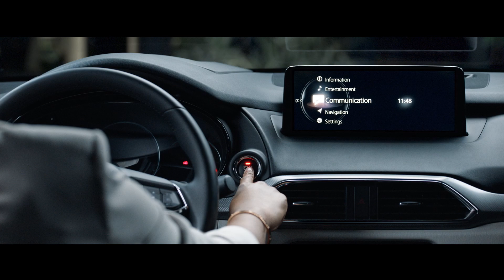Mazda Spot - 2.9% on 2023 CUVs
There is a Mazda CUV for every lifestyle!

Discover ✨ 0.9% APR ✨ for 36/mos. on all
new 2023 MazdaCUVs at DeMontrondMazda!
Visit us today and see how you can take performance further!